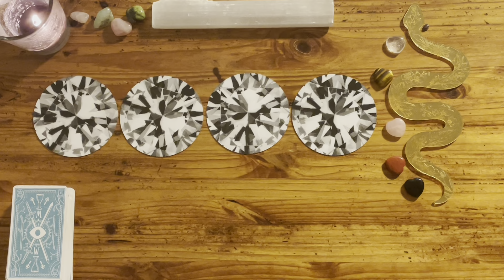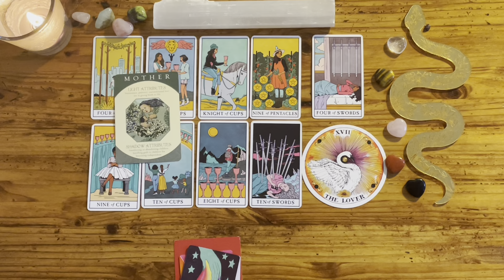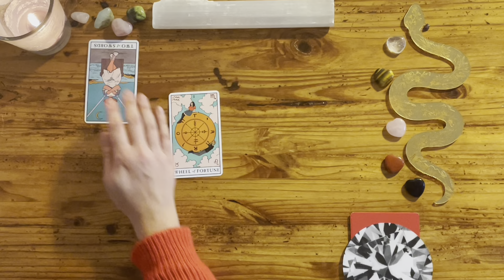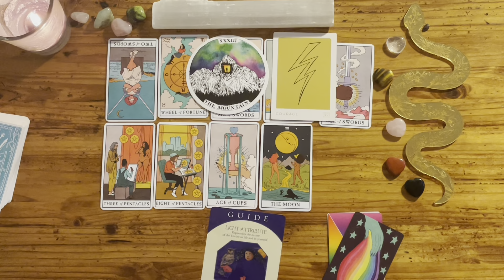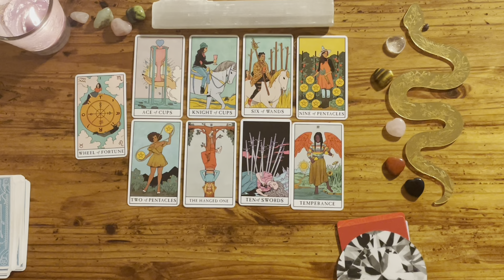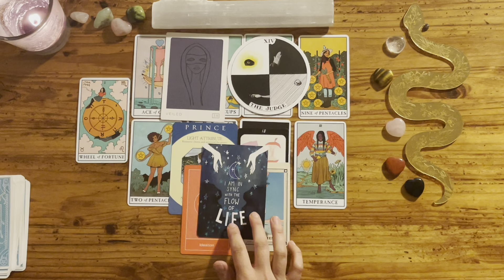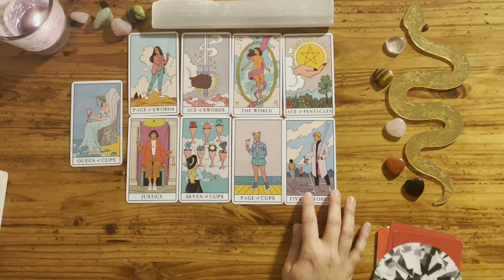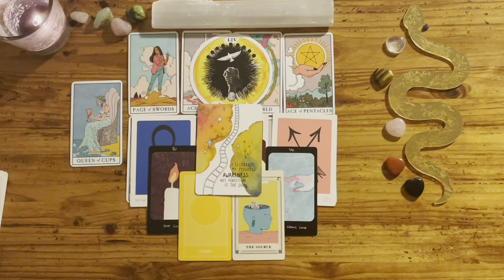ALL ABOUT YOUR CRUSH [ pick a card ]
this is a timeless pick a card reading-- take what resonates and leave the rest. i feel so much gratitude for having the opportunity to read for you, thank you ♡.

follow on instagram -- theouroborostarot

timestamps
pile 1 01:07
pile 2 15:04
pile 3 28:43
pile 4 42:48

about me:
31
sun: scorpio
moon: sagittarius
rising: sagittarius